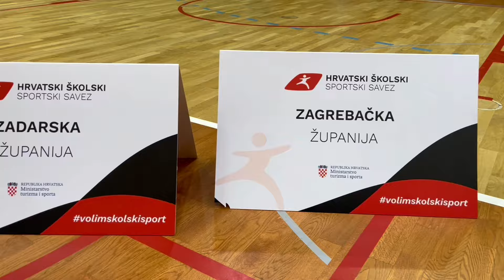PROMO | Državno prvenstvo u rukometu za osnovne i srednje škole | Poreč, 2024.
PROMO | Državno prvenstvo u rukometu za osnovne i srednje škole | Poreč, 2024. | Hrvatski školski sportski savez

Video: Lara Ćurak, IPL novinarka

📽📸 Za dodatni video i fotografski sadržaj s ovog državnog prvenstva posjetite naše društvene mreže:

Hrvatski školski sportski savez, dvorana Intersport, Poreč, 2024.